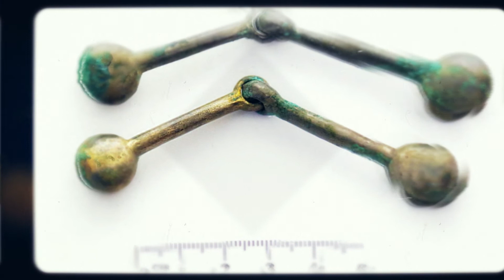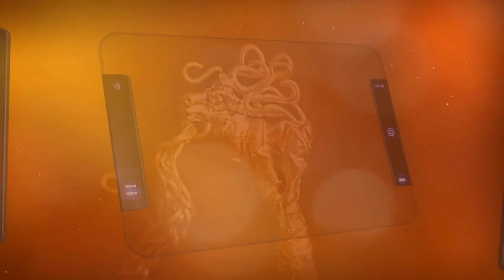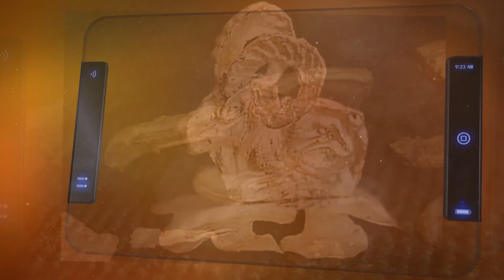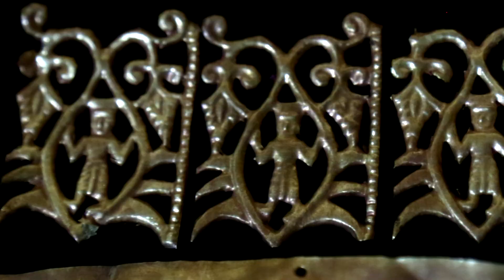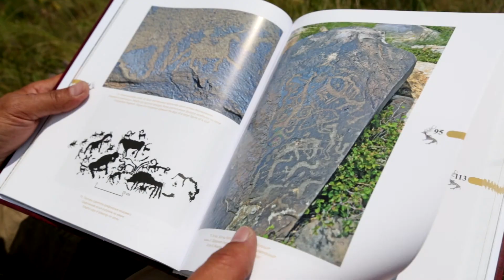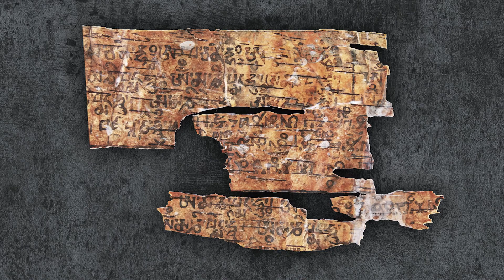Наследие ушедших эпох РУС 4 гига